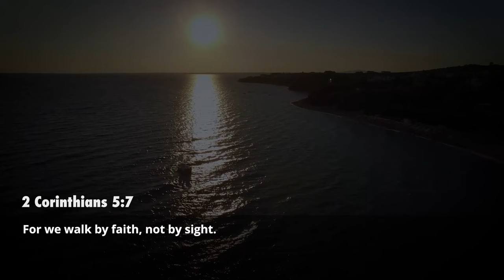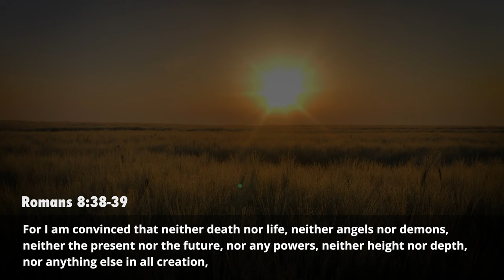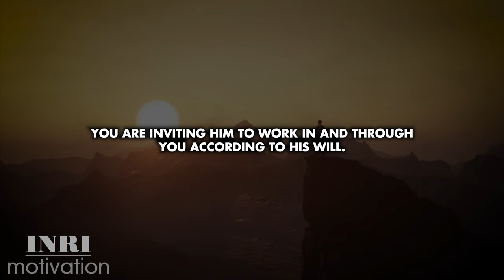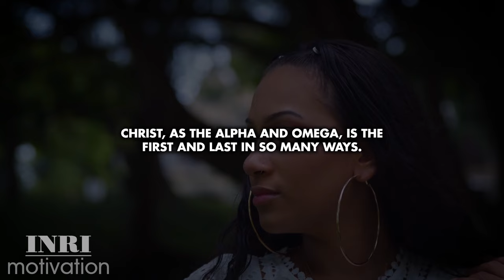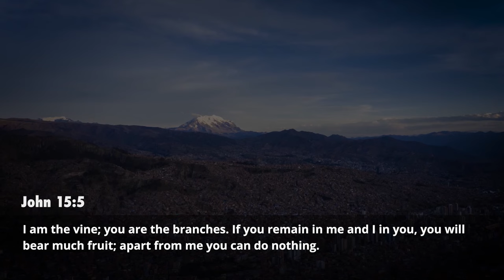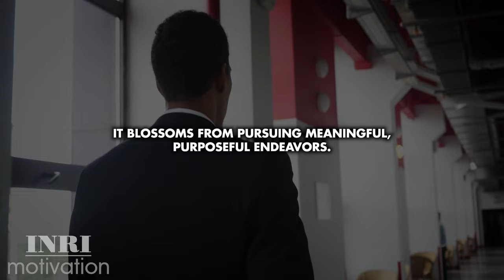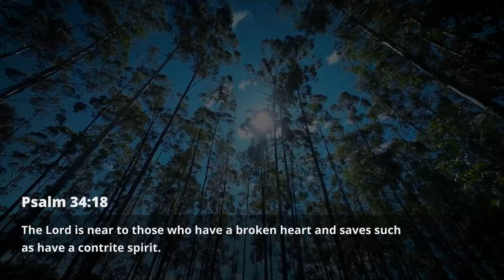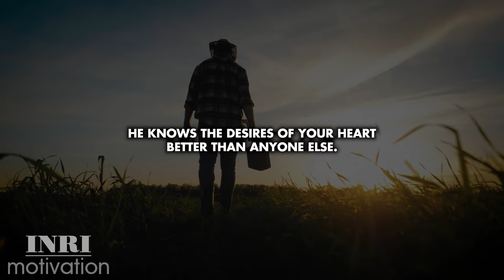God Is Telling You To WALK BY FAITH Not Your Emotions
In a world of fleeting emotions, may we choose to walk by faith, to live by faith, and to love by faith.
Emotions, often triggered by the kaleidoscope of life's circumstances, flutter like leaves in the wind. They are the colors of our soul, fleeting and ever-changing. Yet, in the divine narrative, we're called to transcend this ephemeral realm and anchor ourselves in the eternal – in faith.